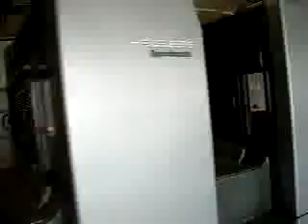Heidelberg Speedmaster SM 102 10P year 2003 in production part 1